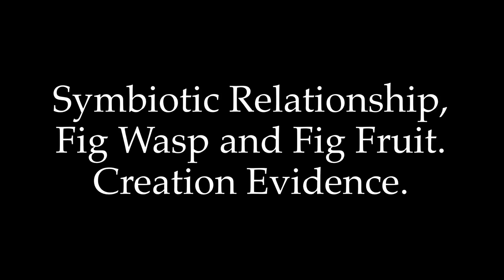Symbiotic Relationship, Fig Wasp and Figtree. Creation Evidence. Biblicaltours.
Quote from David Attenborough, “This tropical figtree in northern Australia has a relationship with a wasp which is so complex that it is very difficult to imagine who initiated it, or who indeed is getting better of the bargain?”
As the male and female flowers never see the light of day but are situated in a globular flower chamber, this relationship with the wasp is complex indeed. Most of the lifecycle of the wasp takes place within the flower chamber, with the male wasp never leaving and having no wings, it mates and dies. Both figtree and wasp totally depend on each other for their existence, extraordinary!
Here we have yet another ‘living fossil’ supposedly 34 million years old, and looking exactly the same as today.